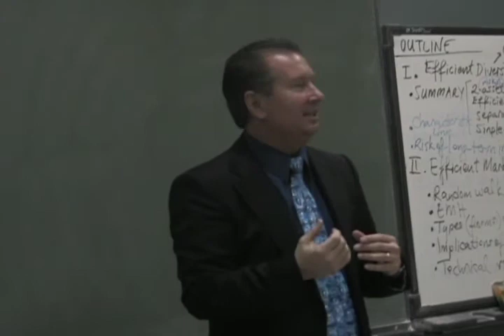Interview workshop part 3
Third and final part of THE SSU Accounting Forum's Interview Workshop Video featuring Joe Standridge, as the Interviewer and Nicholas Figliolini, as the interviewee. With special contributions from Jack Jones, Jamie Brandau, and THE SSU Accounting Forum.